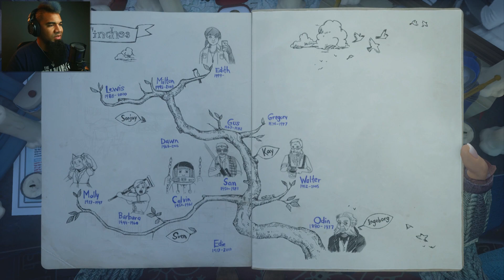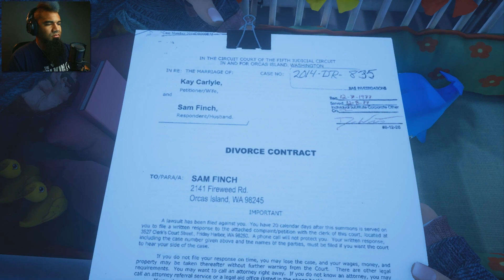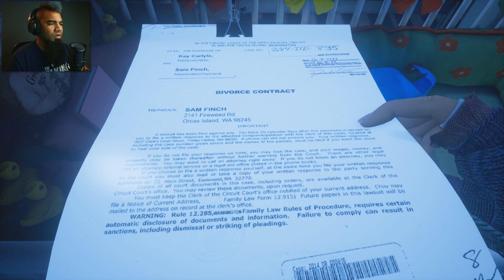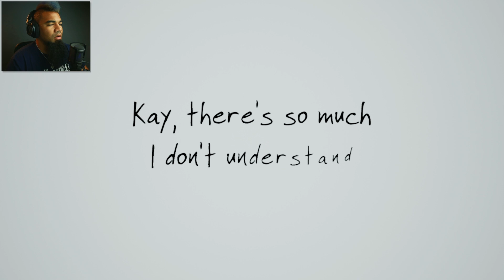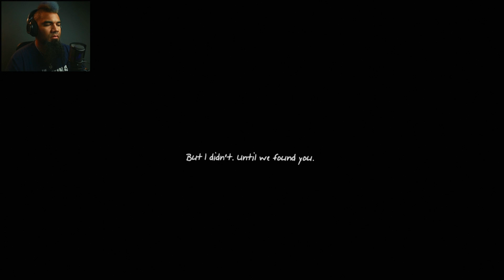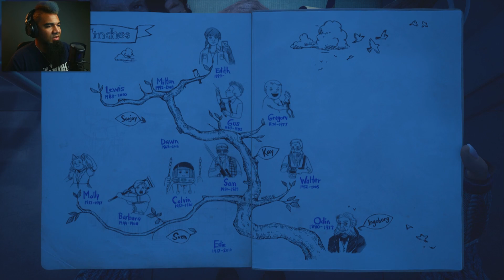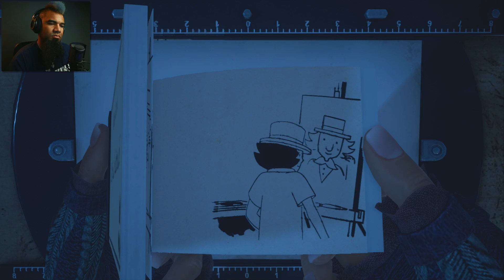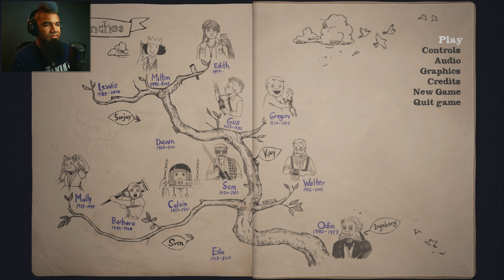BABY & THE BATHWATER | What Remains of Edith Finch — Part 3 | Let's Play Gameplay Walkthrough PC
Edith Finch sees how her grandfather, Sam, his children — save Edith's mother — and her brother Milton all pass. The curse spares no one, and the house holds nothing but a memoir for Edith's unborn.

This let's play of What Remains of Edith Finch game Gameplay Walkthrough will include the Full Story, a Review, the Ending, any Secret Alternate Endings, Cutscenes, and Reactions on PC.

In Honor of:
2774 N Cobb Pkwy
Suite 109-184